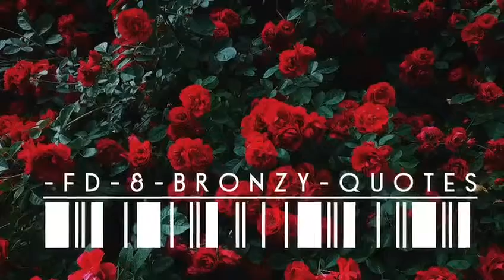Zid hoti toh